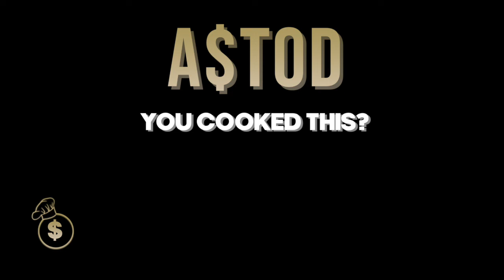About Time - SWV Sample x YFN Lucci Type Beat [Prod. By A$tod & DKeyz] | 90s R&B Sample Type Beat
BeatStars Deals 💵 :
Buy 2 Get 1 Free (Add 3 beats of the same lease to your cart and 1 will be free)
Buy 3 Get 2 Free (Add 5 beats of the same lease to your cart and 2 will be free)

This beat is Free for NON-PROFIT USE ONLY. All songs/videos MUST credit [Prod. By A$tod & DKeyz] in the title.
To use this beat For-Profit, you must purchase a lease at the link above.

A$tod | A$tod You Cooked This | AStod You Cooked This | astod23 | AStod